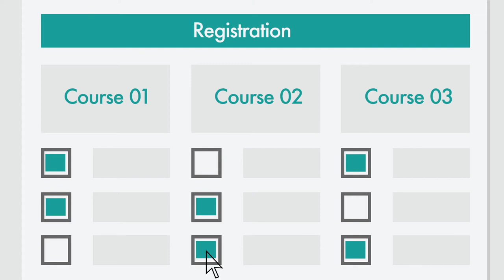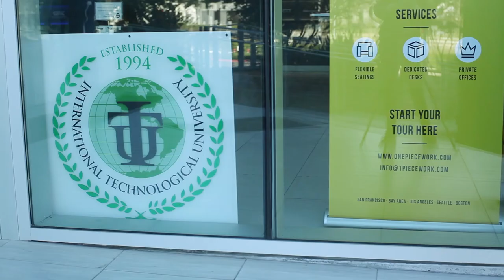ITU's Nugget Courses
Check out all there is to know about the ITU Nuggets!